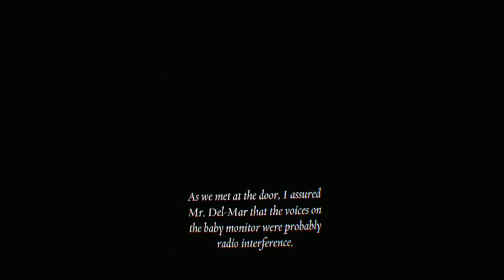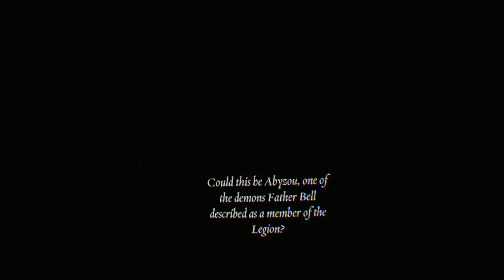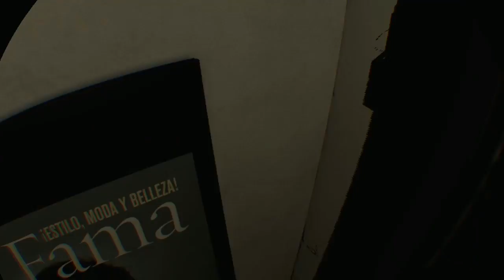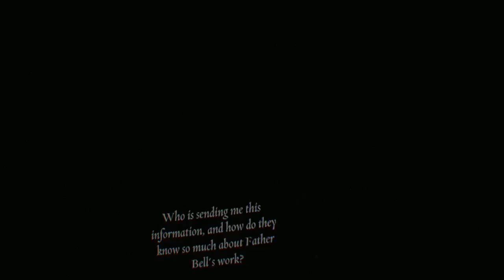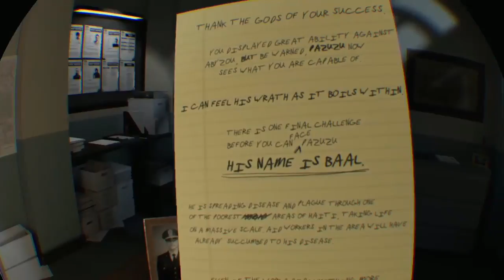Snakes On A Baby: Exorcist Legion VR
And if you have any other ideas on what I should play, then let me know 🤓